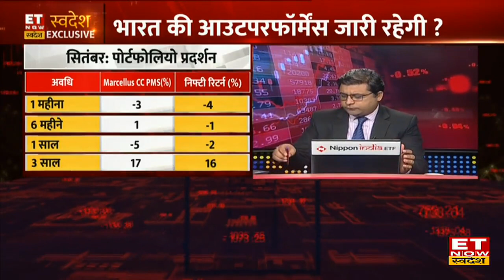Saurabh Mukherjea से समझें US Recession आने से Indian Economy पर कैसा असर? जानें कहां करें निवेश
Marcellus Investment Managers' Co-Founder Saurabh Mukherjea in an exclusive interview with ET Now Swadesh
Marcellus Investment Managers के सौरभ मुखर्जी ने आज US में Recession और Indian Economy को लेकर ET Now Swadesh पर Exclusive बातचीत की, उन्होंने बताया कि भारत में FIIs का फ्लो शुरु हो चुका हैं, US मे मंदी आने से 1 साल में Indian Economy मे आएगा बूम, कम आय वाले लोगों ने बढ़ती महंगाई के कारण खर्च कम किया हैं। साथ ही साथ उन्होंने निवेशकों को defence सेक्टर पर फोकस और Divis Labs & TCS जैसे स्टॉक्स में निवेश की सलाह दी। Saurabh Mukherjea से जानिए बाजार में कौन से सेक्टर पर करें भरोसा और क्या आगे भारत की Outperformance जारी रहेगी।